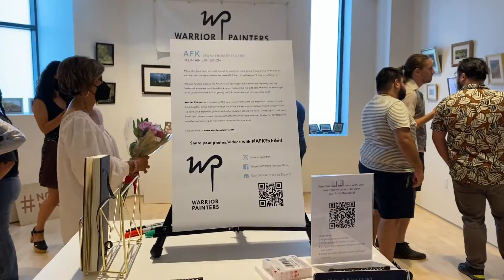Warrior Painters AFK Exhibit Opening Reception 09.01.22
AFK Exhibit at Gallery 839
On Display Sept 1 - Oct 3, 2022